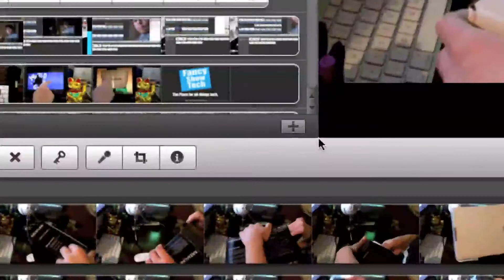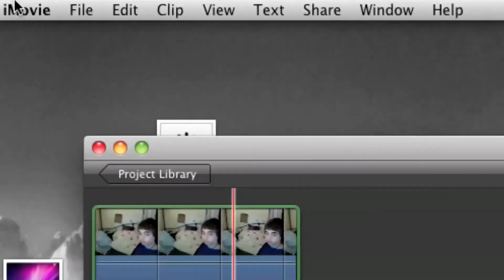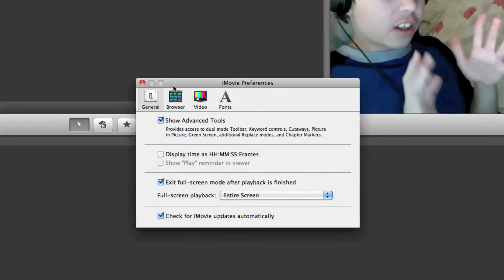How to clone yourself in iMovie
Today, I'm going to show you how to make it look like you've cloned yourself in iMovie